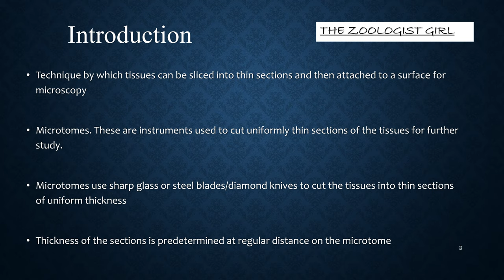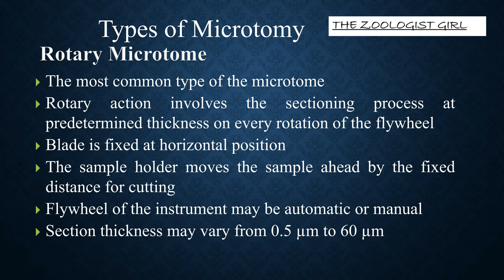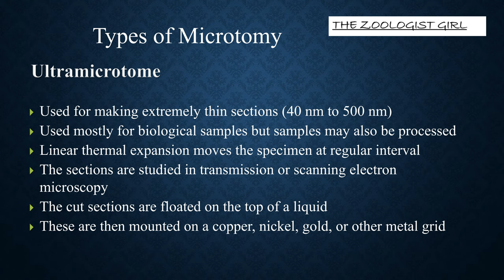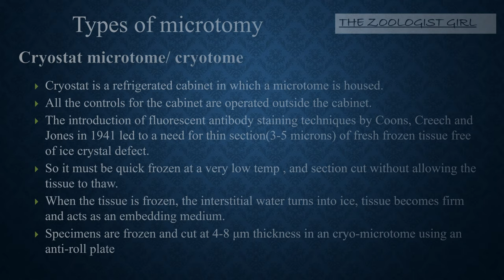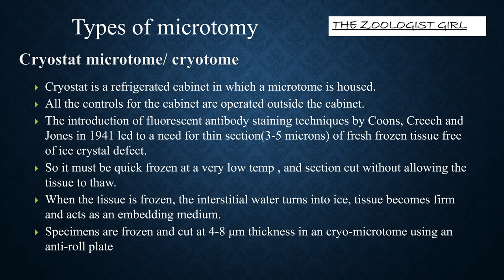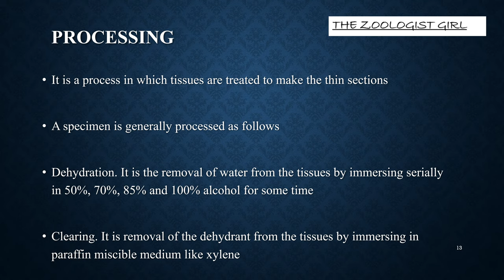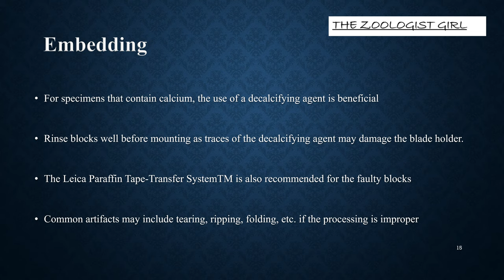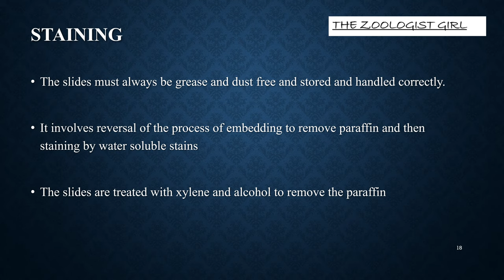Microtome Techniques / Microtomy Presentation / Tissue Processing / Block Cutting (Practical Steps)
Introduction
Technique by which tissues can be sliced into thin sections and then attached to a surface for microscopy

Microtomes. These are instruments used to cut uniformly thin sections of the tissues for further study.

Microtomes use sharp glass or steel blades/diamond knives to cut the tissues into thin sections of uniform thickness

The thickness of the sections is predetermined at a regular distance on the microtome

Types of Microtomy
Main types include
Rotary microtome
Ultramicrotome
Freezing microtome
Cryotome
Use depends on the material under study and the nature of the work
Simple studies involve rotary microtome while detailed studies may involve ultramicrotome, etc.
Similarly, cryomicrotome involves sectioning of the frozen tissues.
Sample preparation for Optical Microscopy
It consists of the following steps:
Fixation
Processing
Dehydration
Clearing
Embedding
Section cutting-microtomy
Staining
Deparaffinization